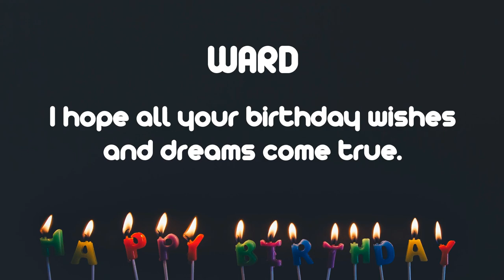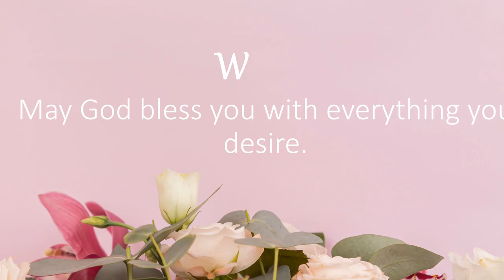Happy Birthday Wishes to WARD